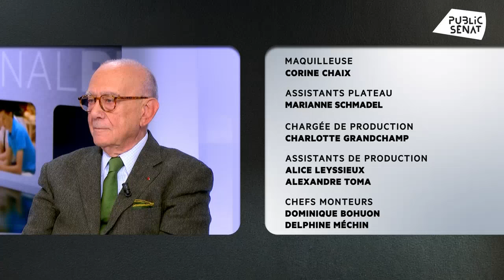Quand Valéry Giscard d'Estaing réformait la France - Un monde en docs (05/10/2019)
Et si l'alternance avait eu lieue en 1974, sept ans avant l'arrivée de la gauche au pouvoir ? C'est la thèse du film de Pierre Bonte-Joseph "1974, l'alternance Giscard". En tournant le dos au gaullisme, il assume une forme de renouveau et alnce un vaste programme de réformes. De la légalisation de l'interruption volontaire de grossesse, à l'abaissement de l'âge de la majorité, en passant par une politique volontaire de réduction des inégalités, Valéry Giscard d'Estaing a pendant les deux premières années de son mandat réformé la France, sans mettre les français dans la rue, et en composant avec une majorité parfois refractaire. Quelle fut sa méthode ? La comparaisaon avec Emmannuel MAcron est-elle toujours pertinente ? Jerôme Chapuis ouvre le débat avec ses invités.
Avec :
Béatrice HOUCHARD : Journaliste politique ,
Alain LAMASSOURE : Conseiller technique à la présidence de la République (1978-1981),
Isabelle CLAVEL : Historienne,
Jean-Claude CASANOVA : Collaborateur de Raymond Barre (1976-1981).
Présenté par Jérôme CHAPUIS : -.